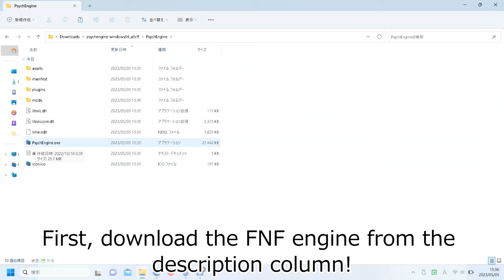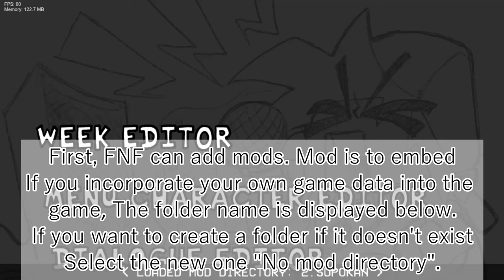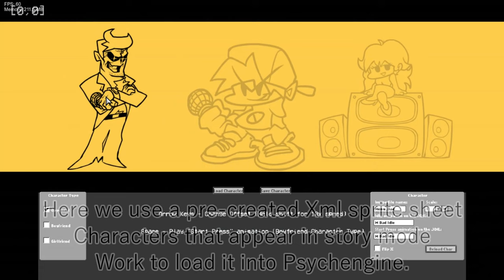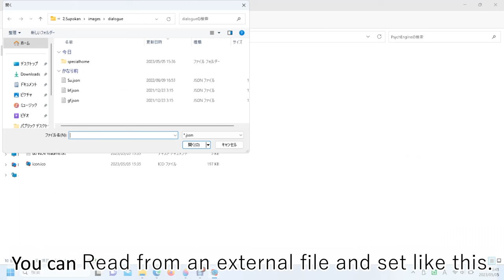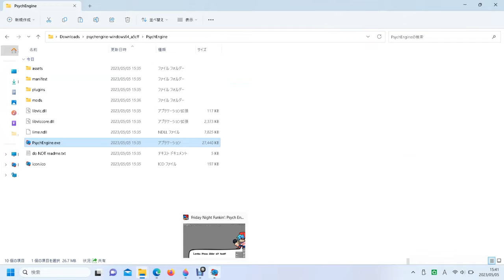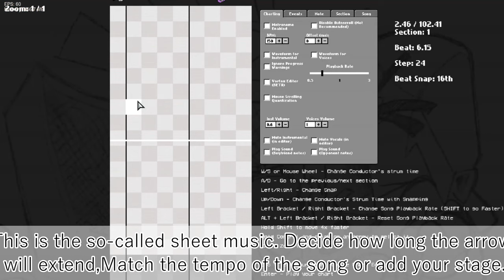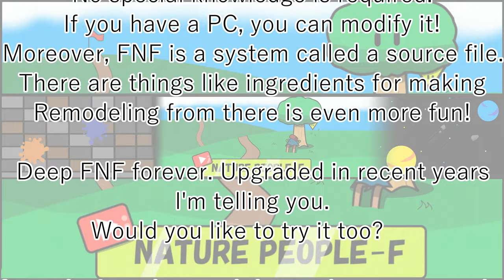[Create FNF Mod] Learn the FNF editor function for modding without programming!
I play FNF, but I want to add my character and songs. 💦 That's why you can't program, and if you search, you don't know what to do with a lot of tutorial videos!

Since last year, FNF has made it possible to add songs and characters without programming!

The application "Psychengine" for playing FNF has an editor function from the beginning! If you use it, you can easily create your own Mod (FNF game) without knowing the program!

So this time I briefly summarized what you can edit with the app.
*Explanations for each editor function will be posted sequentially.

[Main things you can do]
・Creating Weeks and changing Freeplay display settings (Week editor)
・Load the menu character into the engine and reflect it in Storymode (Menu character editor)
・Creating a character's lines, a character that says lines (dialogue editor)
・Creating characters and charts (character, chart editor)

yes. You can do just that with the editing features in Psychengine!
Don't just play, why don't you create a new game and share it with the world? ?
chapter
00:00 in the beginning
00:14 Let's download Psychengine first, what can be edited?
01:05 Let's choose a mod
01:23 What is WEEK EDITOR?
01:59 What is the MENU CHARACTER EDITOR?
02:30 What is DIALOGUE EDITOR?
03:14 What is DIALOGUE PORTRAIT EDITOR?
04:24 What is Character Editor?
04:56 What is Chart Editor?
05:53 at the end

My mod has been released
Click the URL to download!

The story is still in progress. Someday there will be a FULLWEEK version.